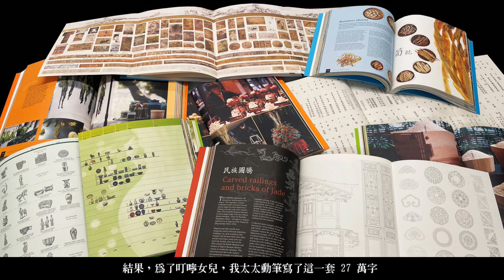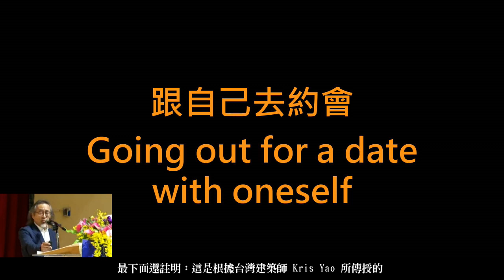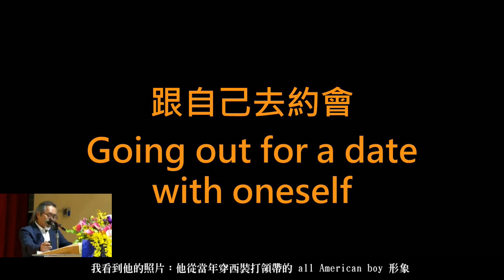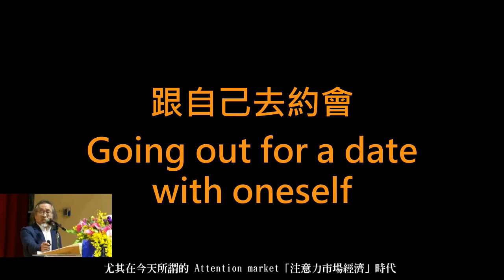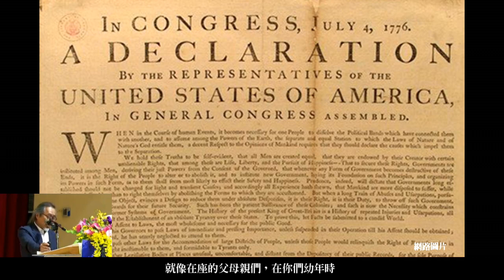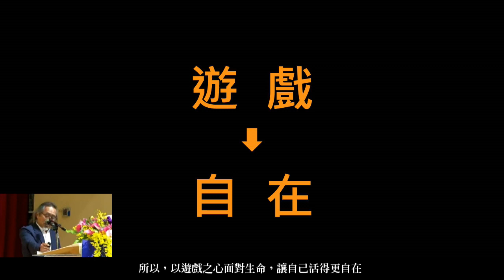狂狷不羈、遊戲人間/姚仁喜 建築師 陽明交大畢業典禮致詞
與您分享姚仁喜建築師日前，在陽明交大2023的畢業典禮上的致詞全文。
Kris Yao was invited to speak on the graduation ceremony of Yang Ming Chiao Tung University. The full transcript of Kris' speech has been published on the Global View Monthly's recent article.